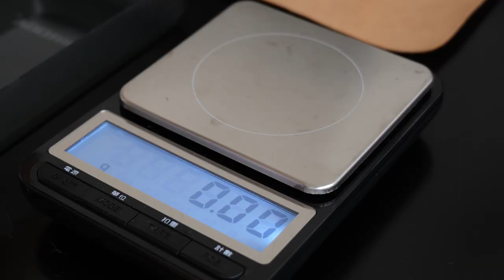Antenna Creature Project Ep 8 | Full Process of Needle Felt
[ Click CC for English Title ]
Are you curious about how I create and make the design project?

Antenna Creature is one of my design project starting in 2020. They have a pair of small wings, legs and a pair of tentacles. Each Antenna Creature has its own unique pattern and shape. If you pay attention to the detail of the antennae, they all have different forms with varied functions.

This project is still ongoing. Instead of sharing the result, I think it would be fun and interesting sharing the entire progress with you. Let's work with me, and see how those creatures will look like in the end. ;)

/ Every bit of support helps to make everything happen /

FIND ME HERE 來這找我
•Etsy Shop